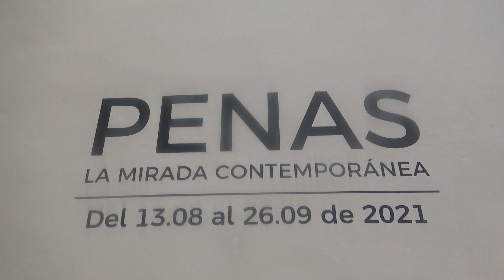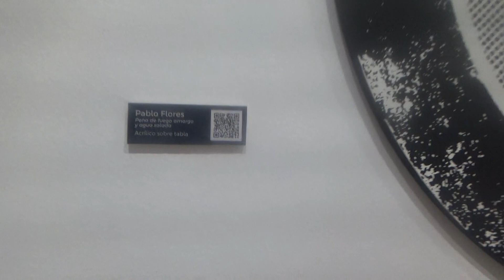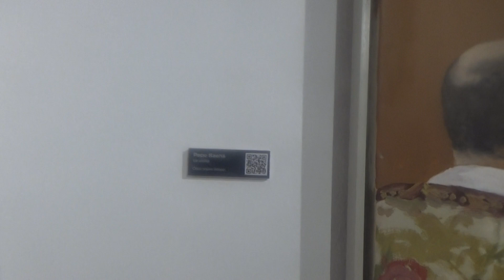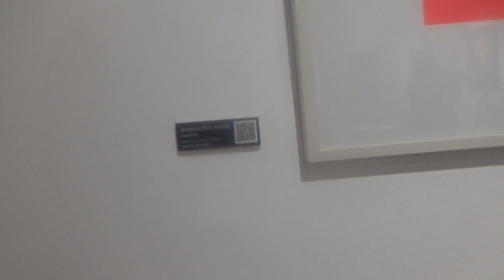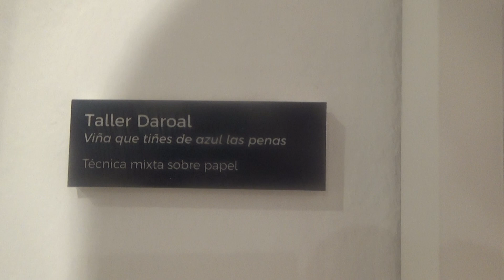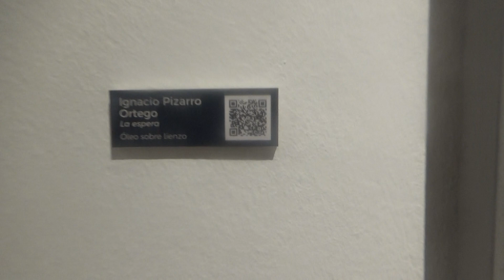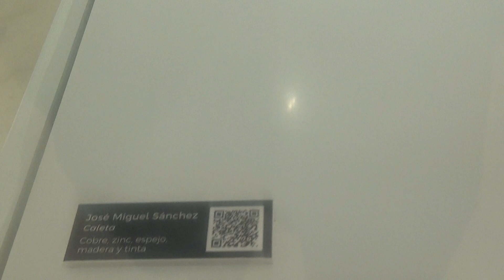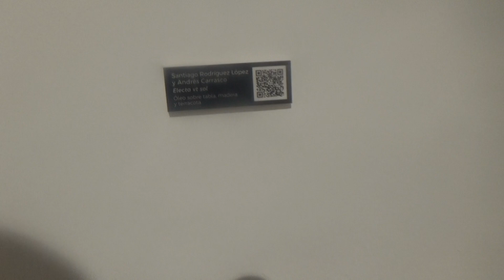EXPOSICION VIRGEN DE LA PENAS (HDAD LA PALMA) CADIZ 2021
Esta realizado en la mañana del 17 de Agosto